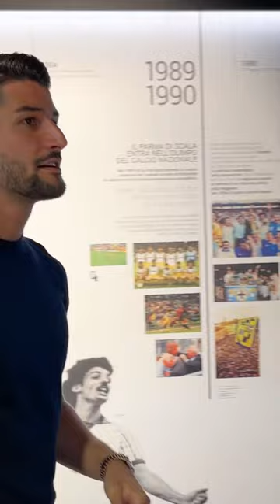First time into Parma Calcio History 💛💙